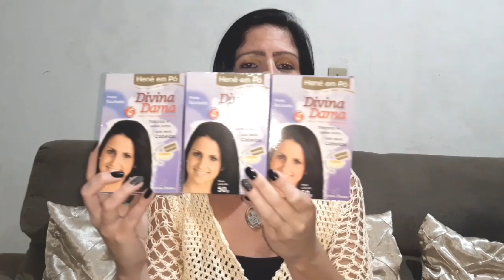Recebidão maravilhoso da Loja LOUCAS POR COSMÉTICOS ♥️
Amei♥️
Só produtos Top
Os melhores henês do mercado ♥️

Comprem com eles

Frete Grátis MERCADO LIVRE

Loucas Por Cosméticos Brasil
A LOJA MAIS BOMBADA DAS HENEZADAS